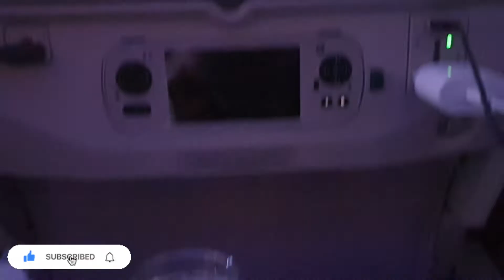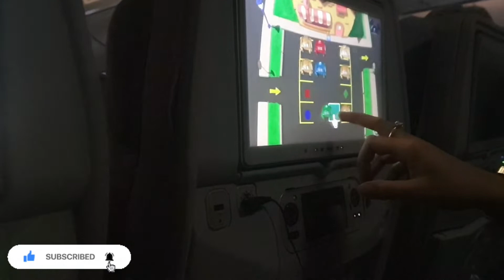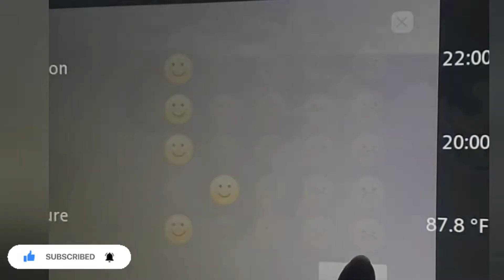Traveling to pakistan from italy | Pakistan Jane ki khushi | Emirates Airline | Dubai Airport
I love to record Random Days of My Life including Cooking, Household Chores, Lifestyle in Abroad, And Everything you would like to watch.
A Little Dose of happiness through these vlogs. I hope you all Lovely People enjoy my Vlogs.

Stay the way You are.

Dubai International Airport,Pakistan Jane ki khushi Emirates Airline,Traveling to Pakistan from Italy,emirates airline news update,emirates airline tickets price,italy to pakistan travel vlog,pakitani girl in Italy Italy to pakistan travel pakistani vlogger,travel vlog Malpensa airport Milan Connecting Flight Experience with Emirates Airline,traveling to pakistan vlog,viral video,travel vlog,dubai airport,dubai airport terminal 3,dubai airport terminal 1,